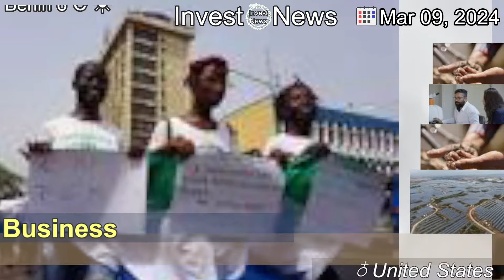[Latest]A New Film at SXSW Warns of the Potential Harm of Microplastics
[Contents]
At SXSW, a documentary traces the arc of plastics in our lives, and highlights evolving research of the potential harm of its presence in our bodies.